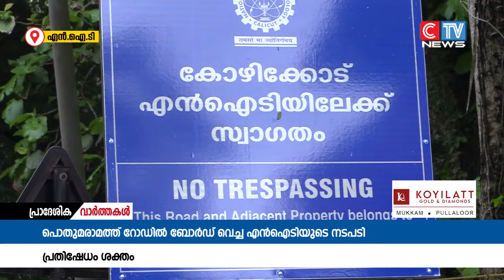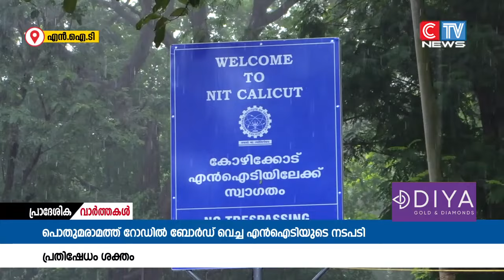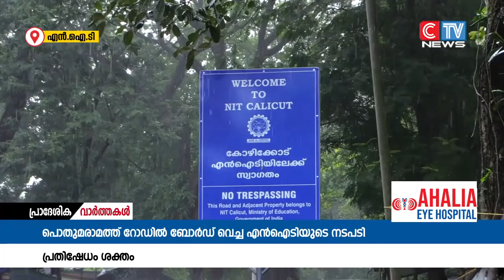ബോർഡ് സ്ഥാപിച്ച എൻ.ഐ.ടി അധികൃതരുടെ നടപടിയിൽ പ്രതിഷേധം ശക്തമാവുന്നു.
പൊതുമരാമത്ത് വകുപ്പിൻ്റെ അധീനതയിലുള്ള റോഡ് തങ്ങളുടേതാണന്ന് കാണിച്ച് ബോർഡ് സ്ഥാപിച്ച എൻ.ഐ.ടി അധികൃതരുടെ നടപടിയിൽ പ്രതിഷേധം ശക്തമാവുന്നു.